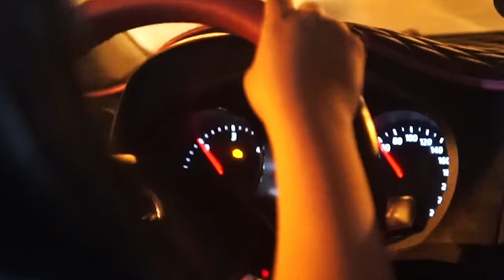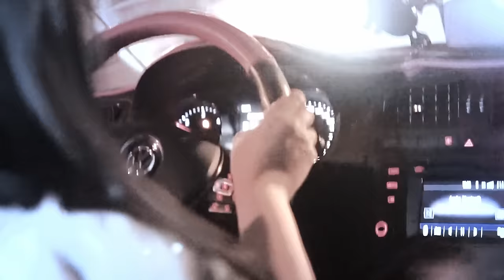HAMZA AFRO -CHKON SBABA (EXCLUSIVE MUSIC VIDEO)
DIRECTED BY : Medlahrazli 🎬
EDIT & DRONE :MED 🚀
PROD BY : STEEF 🎹
MIX & MASTER : STEEF 💥
RECORD : SLCOPANY PROD  🎶
Retrouvez Dolly_cilve :
CHKON _SBABA